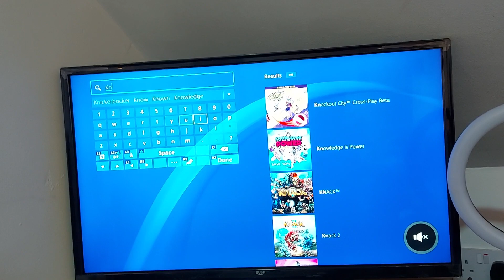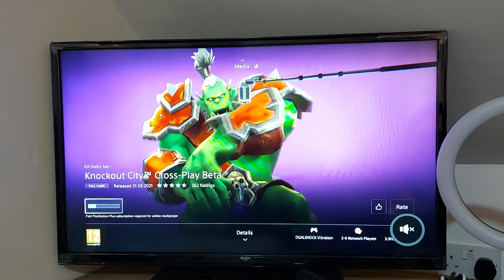Loremlpsum27 aka knockout city beta??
My Recording/Streaming Setup

(Ps4 Camera Version 2)

(Ps4 slim 500gb)

if you play pokemon go and would like add me my freinds code is 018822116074